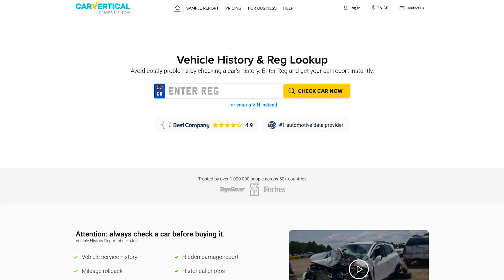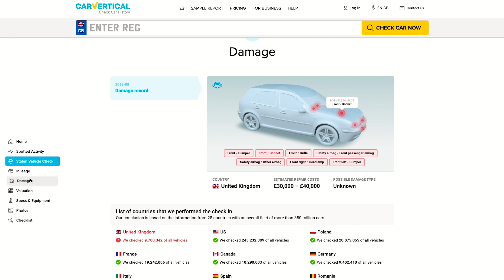Golf 7 GTI - Wash, Polish & Ceramic Coating - Full Detail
This week I’m working on a stunning VW Golf 7 GTI. I have performed a full detail on this car about a year ago, but the car has now run into an issue. The entire passenger side has been scratched front to back. Time to fix it!

🇪🇺  EU Viewers
Wheels & tires:

🇺🇸  USA Viewers
Wheels & tires:
Foam Sprayer
Wheel Cleaner (Brake Buster 5:1)
Wheel Woolies
Detail Factory Brushes
iK Multi TR1 Sprayer
Tire Brush
Wheel Bucket
Tire Dressing
Tire Dressing Applicator

Washing & drying:
Snow Foam
Foam Cannon
Kranzle Pressure Washer
Wash Bucket with Grit Guard
TRC Wash Mitt
TRC Drying Towel

Polishing:
CARPRO Ultracut
CARPRO Reflect Polish
CARPRO Essence Primer
Rupes Yellow Foam Pad
CARPRO Gloss Pad
CARPRO Eraser (IPA)
3” Polisher
5” Polisher
Nano iBrid Polisher

Protection:
CARPRO CQuartz UK 3.0